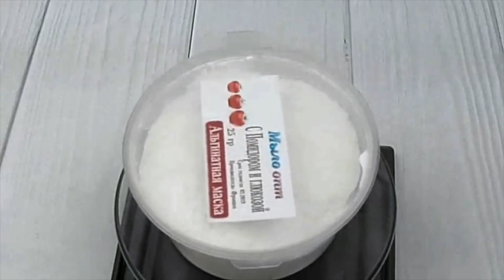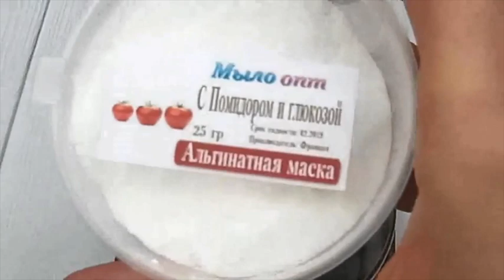Альгинатная маска с Помидором и глюкозой // Маски для молодости // Маска от морщин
Видео обзор Альгинатная маска с Помидором и глюкозой от магазина Мыло-опт

Купить Альгинатная маска с Помидором и глюкозой оптом и в розницу можно тут👇👇👇👇